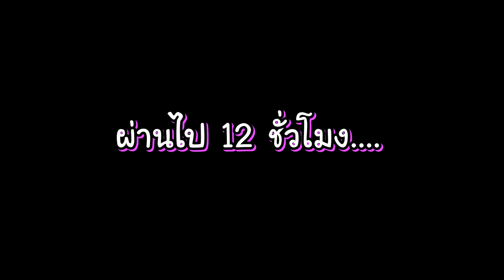ทำไข่ดอง..น้ำปลาหวาน!!..ฮาน้ำตาแตก